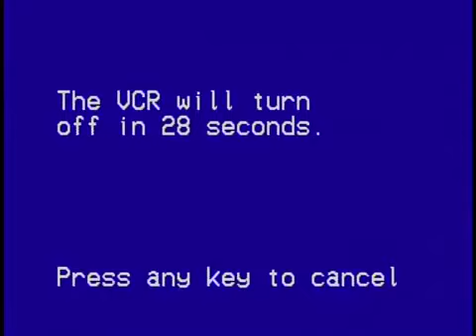Texas Hellrazors vs Ebony X-press - Feb. 10th, 2001 PWE